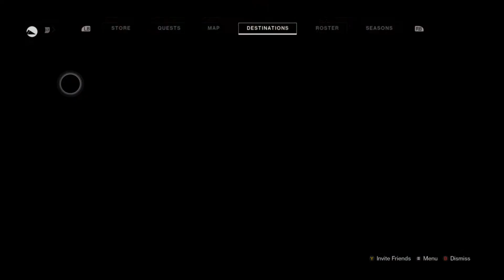Destiny 2 Season of Arrivals Ep. 2 l Wk. 1 Charging The Seed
Charging the seed is done once every week to get access to that weeks interference mission
This is the only time I'm going to show this process simply because its essentially the same steps, and its relatively unimportant when compared to the end mission that is tied to this